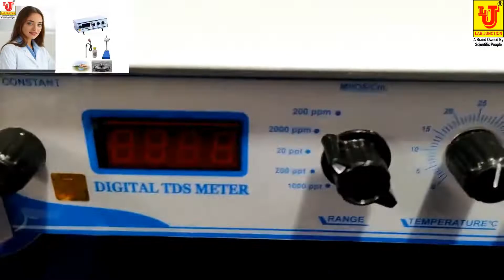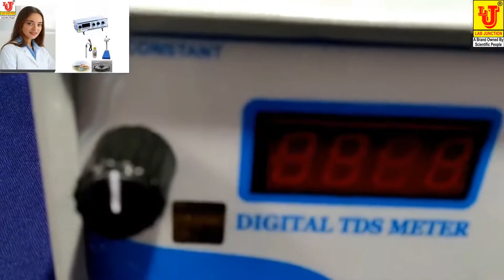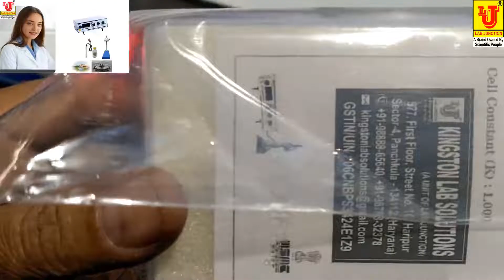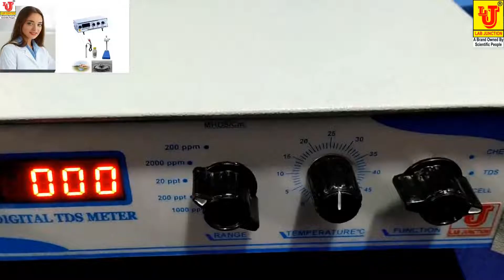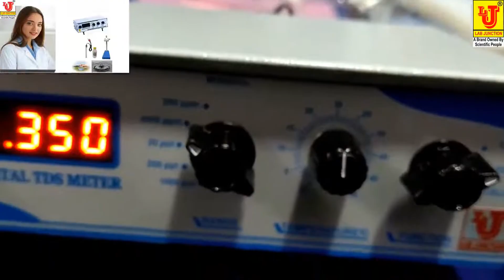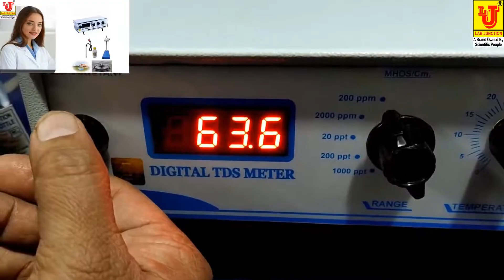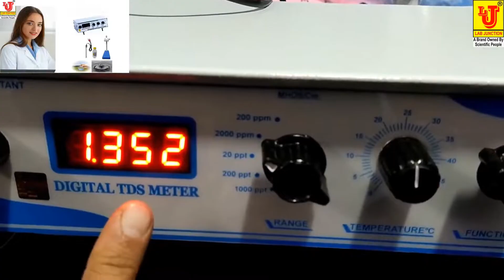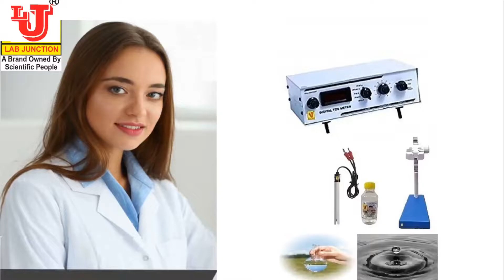BEST TDS METER for Accurate Water Quality Testing!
TDS METER DIGITAL TDS METER